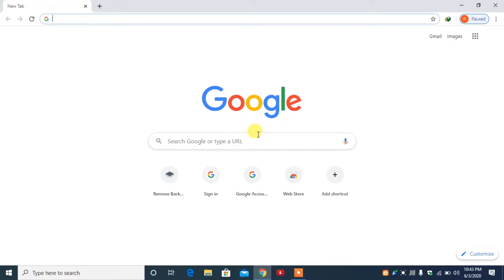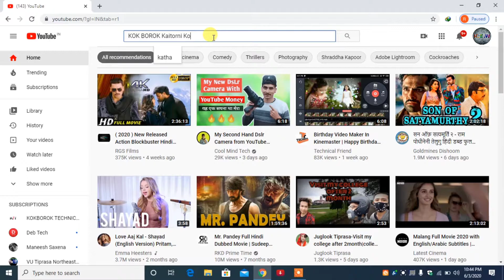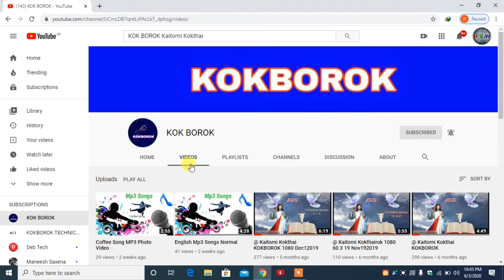KOKBOROK Videono Follow Khlai di Oh Videono Nai Di